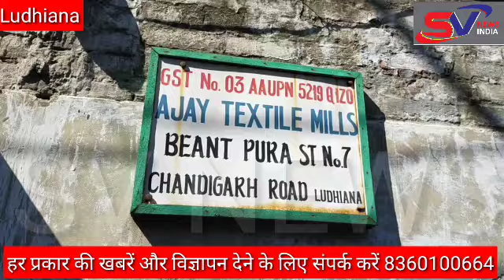अजय टेक्सटाइल मिल में लगी अचानक आग